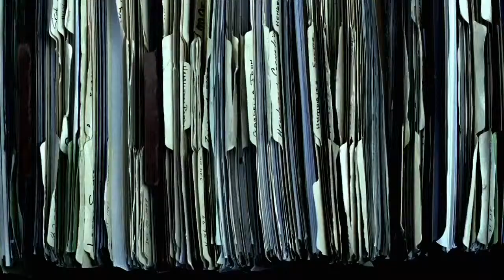Damages - Opening Intro